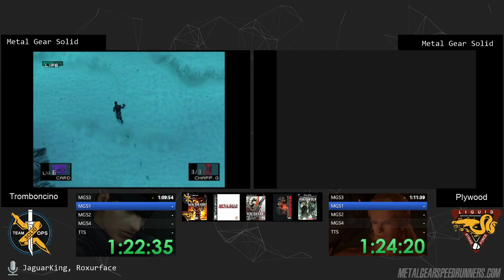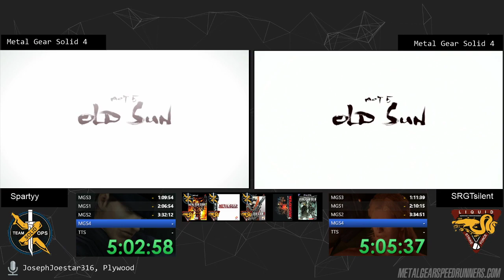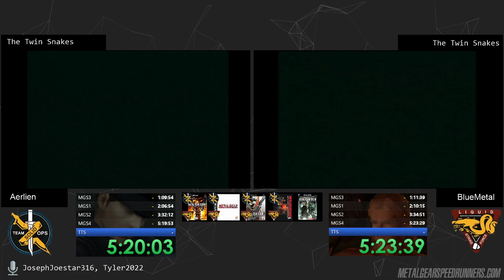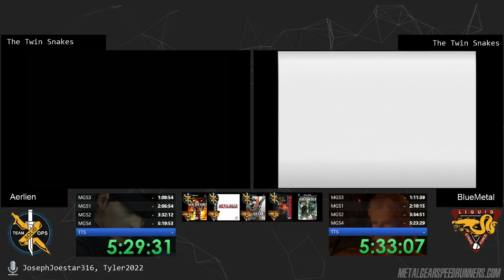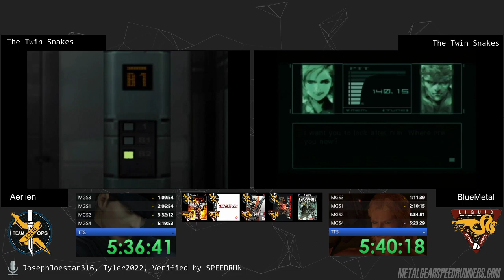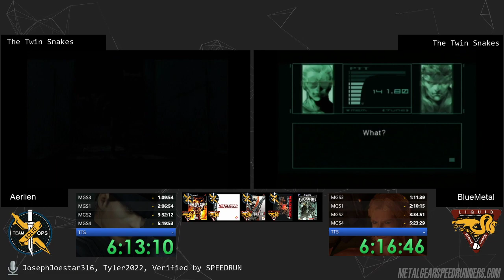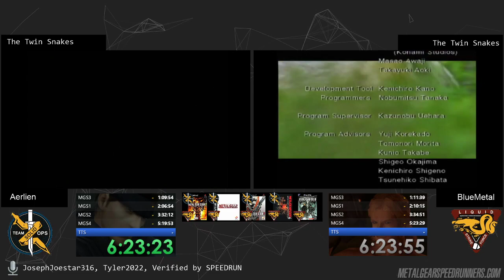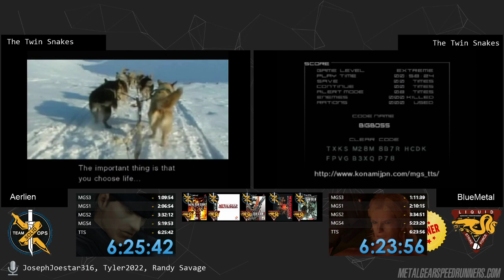Fall 2019 Relay Race: Team Solid vs. Team Liquid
Relay race that took place October 06, 2019.

Featuring races of:
7:40 Metal Gear Solid 3: HD Edition (ApacheSmash vs. RaichuMGS)
1:33:18 Metal Gear Solid (Tromboncino vs. Plywood_)
2:44:08 Metal Gear Solid 2: Sons of Liberty (Tyler2022 vs. dlimes13)
4:21:39 Metal Gear Solid 4: Guns of the Patriots (Spartyy vs. SRGTsilent)
6:31:01 Metal Gear Solid: The Twin Snakes (Aerlien vs. BlueMetal)